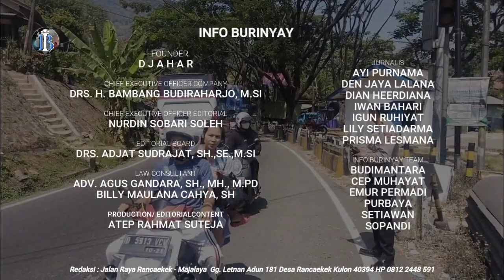Akibat Rem Blong, Truk Pusso Bermuatan Bata Hebbel Terbalik, Tutup Jalan Arah Tasikmalaya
GARUT, INFO BURINYAY - Gara gara rem blong, sebuah truk Pusso yang membawa muatan bata hebbel terbalik, dan menutup jalan di Jalan Lingkar Nagrek, depan Pos Cikaledong Nagrek Kabupaten BandungJawa Barat, pada Selasa pagi (15/8/2023).

Supir truk, Aay Miftah Farid menceritakan, bahwa ia sedang mengangkut bata hebbel dari Cikande, Kabupaten Serang Banten, menuju Tasikmalaya. Namun, ketika truk turun di jalan Lingkar Nagrek, dekat pos Cikaledong, rem truk mengalami kegagalan, dan menyebabkan truk sulit dikendalikan.

" Aay mengungkapkan, Saat turun tersebut, saya sudah menginjak rem tetapi rem tidak berfungsi, sehingga saya kesulitan mengendalikan kecepatan truk, hingga akhirnya menabrak pembatas di pos tersebut."

Wadya Balad Info Burinyai, beruntungnya, tidak ada korban jiwa, atau luka dalam peristiwa tersebut. Aay dan seorang temannya yang ikut dalam truk, juga mengaku kaget dengan kejadian tersebut.

"Kami harus menunggu truk lain datang, untuk membantu mengangkat muatan bawaan. Saat kejadian, saya juga merasa sangat kaget," tambah Aay.

Sementara itu, Kanit GAKKUM Satlantas Polresta Bandung, AKP Zazid Abdullah menjelaskan, bahwa kecelakaan terjadi akibat rem blong. Zazid mengungkapkan, bahwa saat truk menghadapi tanjakan dekat pos Cikaledong, sang supir tidak mampu mengendalikan kendaraannya, sehingga truk itu berbalik dan menabrak pembatas di area pos.

"Saat ini, kami sedang berupaya mengevakuasi muatan dari truk tersebut. Lalu lintas ke arah Tasikmalaya sementara ditutup untuk memfasilitasi proses evakuasi," jelas Zazid.

Pihak kepolisian juga telah mengambil langkah-langkah untuk mengatur arus lalu lintas akibat peristiwa ini. Kendaraan yang menuju Tasikmalaya dibagi menjadi dua jalur, yakni melalui jalur Kadungora di Kabupaten Garut, serta mengalihkan jalur melalui Lingkar pos Cikaledong dengan sistem satu arah.

Liputan Prisma Lesmana Reporter Info Burinyay, melaporkan dari Langit kawasan Jalan Lingkar Nagrek, Pos Cikaledong Nagrek Kabupaten Bandung.